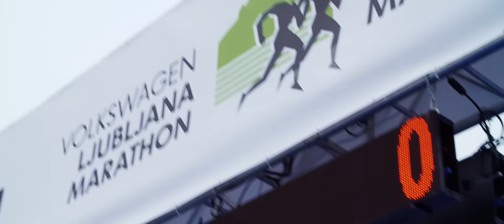Predani korakom 22. del / Ljubljanski maraton in Festival Ljubljana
Z Ljubljanskim maratonom se je zaključila tudi letošnja sezona Predani korakom, ki je temeljila na ideji o zdravem duhu v zdravem telesu. Zato se je projektu letos pridružil tudi Festival Ljubljana, ambasador Jernej Šugman je v svojih blogih in videoposnetkih iskal ravnotežje med telesnimi in duhovnimi aktivnostmi, med drugim pa dosegel tudi svoj cilj! V sodelovanju z otroci iz URI Soča je bil prirejen poseben plesno gibalni performans, ob povezovanju tekaške prireditve Ljubljanski maraton in kulturne prireditve Festivala Ljubljana pa je nastal tudi zaključni video

Dobrodelni projekt PredaniKorakom poteka v sodelovanju z Zavarovalnico Sava, Ljubljanskim maratonom, Festivalom Ljubljana, URI Soča in ambasadorjem projekta dramskim igralcem Jernejem Šugmanom.

Preko povezovanja gibanja in kulture je namen projekta spodbujanje življenjskega sloga Zdrav duh v zdravem telesu. Biti Predan korakom pomeni biti predan vsakemu koraku, ki ga v življenju naredimo v smeri k ravnovesju duhovnega in telesnega zdravja.

Vsakdo, ki podari svoje korake, podpre dobrodelno noto letošnjega projekta, ki bo otrokom omogočil posebno gibalno/kuturno izkušnjo. Zavarovalnica Sava namreč v sklopu projekta vsako leto podari 15.000 € za dober namen - letošnja zbrana sredstva so bila porabljena za organizacijo in produkcijo otroške gledališko plesne prireditve "Predani korakom", ki je bila v sodelovanju z URI Soča in Festivalom Ljubljana na sporedu v poletnem gledališču Križanke.